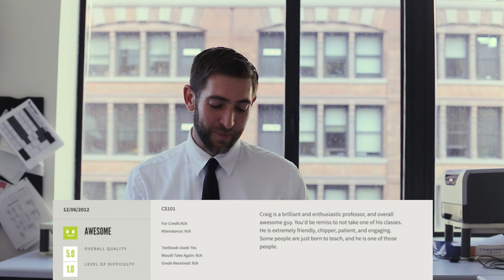WSN | Features | Rate My Professor: Professor Kapp